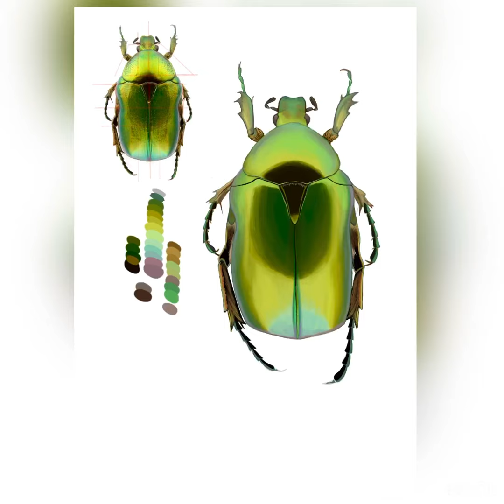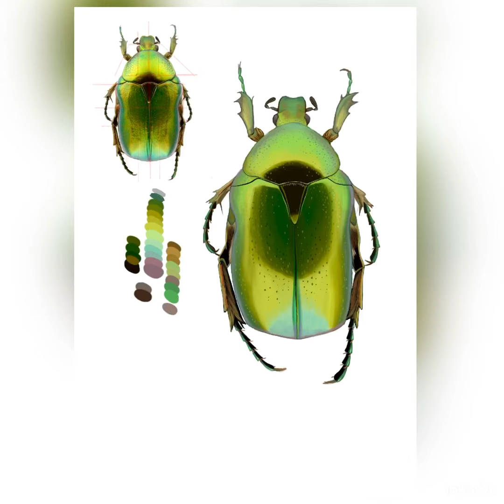Shiny Beetle: Procreate Timelapse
A beetle I drew from a reference today. Took about 4 hours